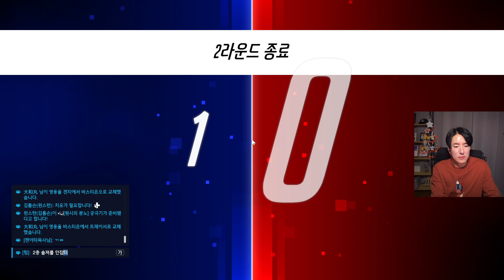오버워치2 경쟁전 풀영상 김톰슨 2경기 20221229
안녕하세요 오버워치2 경쟁전 게임 플레이 영상입니다 많은 시청 부탁드려요 유튜브 김톰슨 좋아요 구독 감사합니다

- 후원 -
계좌 : 카카오뱅크 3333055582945 홍종오